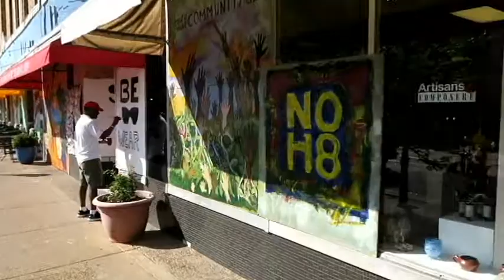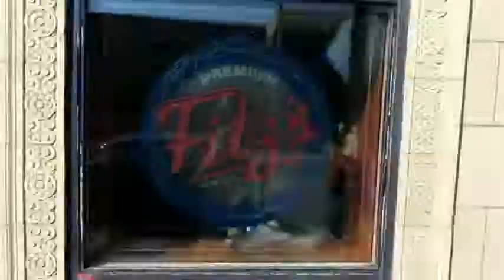Salt and Smoke | St Louis BBQ Pt 4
Week 4 of our BBQ adventure takes us to Salt and Smoke in The Delmar Loop. Come with us as we try out this great place.

“Good to Go” by Josh Woodard
“Are You Having Fun?” by Josh Woodard